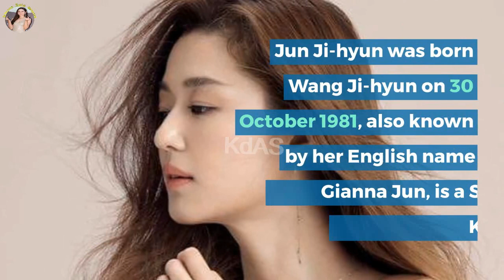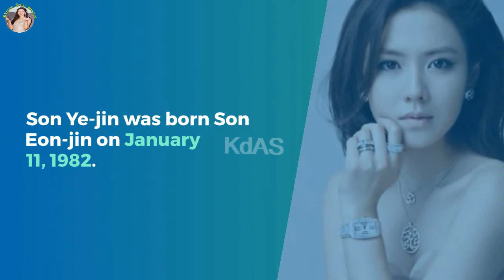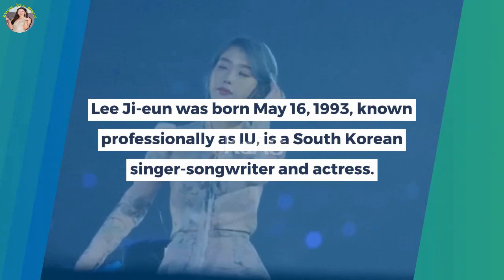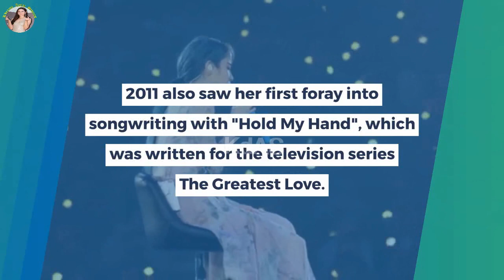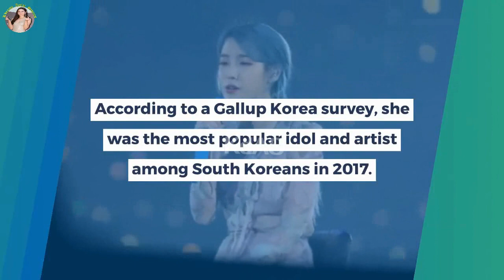20 PINAKAMAGANDANG KOREAN ACTRESS SA LAHAT NG PANAHON